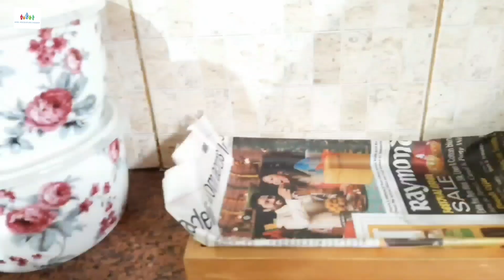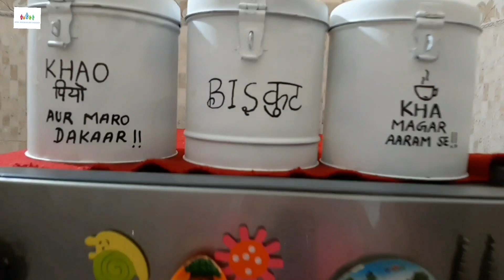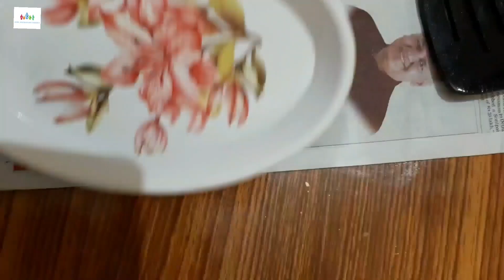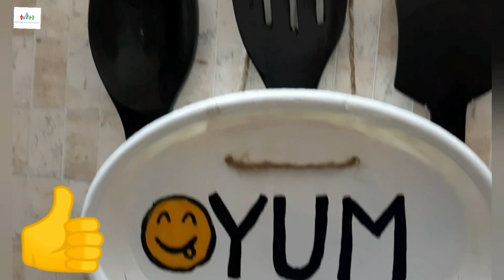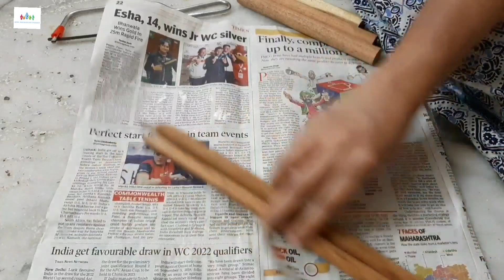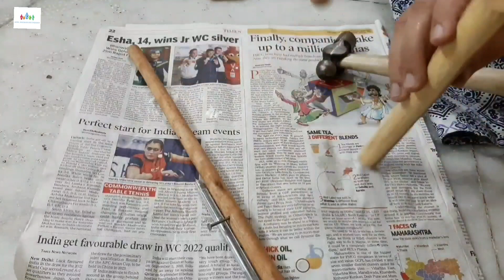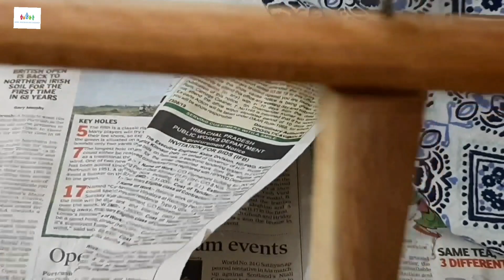किचन/ रसोई को आसानी से सजा सकते हैं | DIY indian KITCHEN decoration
Hey freinds,
This video comes your way to share few DIYs I did recently to add a beautiful decor to my kitchen and gave a makeover to few existing kitchen products. Tried to keep the DIYs modern and stylish. Added a quirky touch to the decor with pinterest quotes. Do watch till end and comment to encourage.
If you have any suggestion or feedback regarding this video, please do share in a comment. Your response is valuable to us and is always appreciated.

Keep smiling, healthy and happy :-)
About Me:
Hi, Mom of two kids, and a Teacher by profession, I try to grab some time to share my passionate videos on DIY, Home decor, organising and vlogs. I am the sort of person who loves organizing stuff that we deal with on daily basis, passionate for home decoration, love plants, believe in positivity and aspire for growth. I hope you will find it helpful.

I'm on Instagram as @home_education_and_creativity.
Install the app to follow my photos and videos. mysassydiy Facebook: @vidhikeshcreations ____________________________________________________________

stylish ways to decorate kitchen,
modern kitchen decor DIY,
trendy kitchen decor ideas,
latest kitchen decor ideas,
sustainable kitchen decor DIY,
diy decor above kitchen cabinets
diy butterfly kitchen decor
diy country kitchen decor
cute diy kitchen decor
cheap diy kitchen decor ideas
cheap diy kitchen decor
dollar store diy kitchen decor
diy dollar tree farmhouse kitchen decor
easy diy kitchen decor
easy diy kitchen wall decor
diy kitchen decor for wall
diy kitchen farmhouse decor
diy farmhouse kitchen decor ideas
diy for kitchen decor
diy kitchen decoration
diy home kitchen decor
diy farmhouse kitchen decor
diy home decor ideas kitchen
diy kitchen island decor
diy kitchen wall decor ideas
diy small kitchen decor ideas
diy modern kitchen decor
diy kitchen decor projects
diy kitchen decor pinterest
diy sunflower kitchen decor
diy small kitchen decor
small kitchen makeover on a budget,
small kitchen makeover ideas,
small kitchen makeover india,
small kitchen makeover budget,
small budget kitchen makeover indian,
small kitchen big makeover,
small budget kitchen makeover india,
cheap small kitchen makeover,
small kitchen countertop makeover,
small kitchen design makeover,
extreme small kitchen makeover,
small kitchen makeover renter friendly,
makeover for small kitchen,
kitchen makeover ideas for small kitchen,
small farmhouse kitchen makeover,
how to makeover small kitchen,
small kitchen makeover ideas on a budget,
kitchen makeover for small kitchen,
low budget small kitchen makeover,
small budget big makeover kitchen makeover,
small non modular kitchen makeover,
my small kitchen makeover,
small modular kitchen makeover,
modern small kitchen makeover,
small nyc kitchen makeover,
small open kitchen makeover,
small kitchen makeover rental,
small kitchen makeovers,
small kitchen makeovers on a budget,
small kitchen makeovers 2020,
ideas for small kitchen makeovers,
cheap small kitchen makeovers,
very small kitchen makeover,
very small kitchen makeover ideas,
small kitchen makeover 2020,
kitchen sign decor diy
diy tuscan kitchen decor
do it yourself kitchen wall decor
diy farmhouse kitchen wall decor
diy dollar tree kitchen wall decor
diy wood kitchen decor
youtube diy kitchen decor
diy kitchen decorating ideas easy
diy kitchen decor ideas pinterest
diy kitchen decor dollar tree
diy kitchen decor 5 minute crafts
diy kitchen decor items
diy kitchen decor crafts
diy kitchen decor ideas,
diy kitchen decor hacks,
diy kitchen decor india,
diy kitchen decor on a budget,